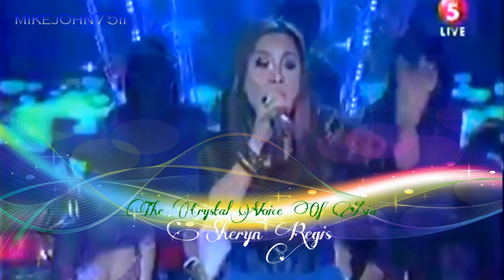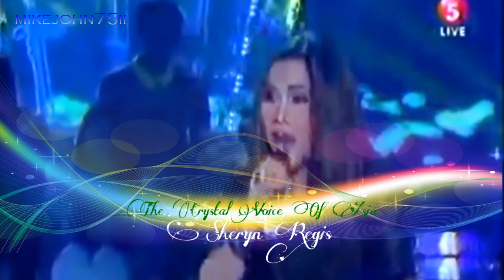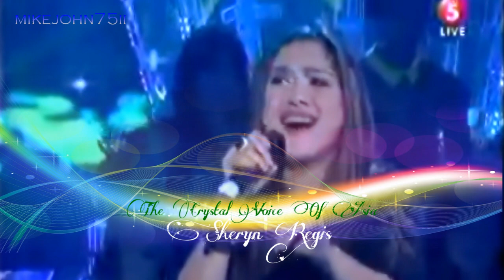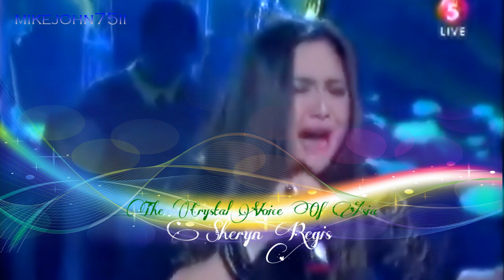Gaano Ko Ikaw Kamahal - Sheryn Regis (Highest Version)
Gaano ko ikaw kamahal - Sheryn Regis
"Ikaw lamang ang aking iibigin magpakailanman"